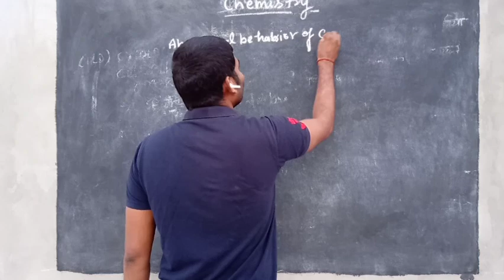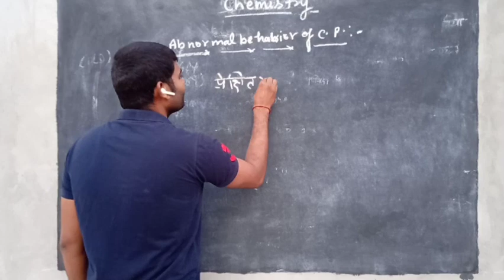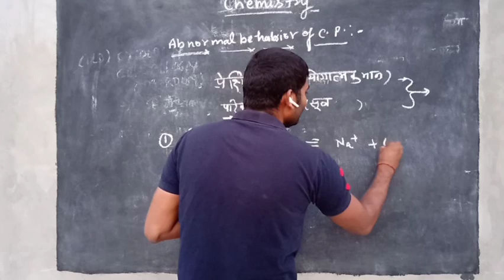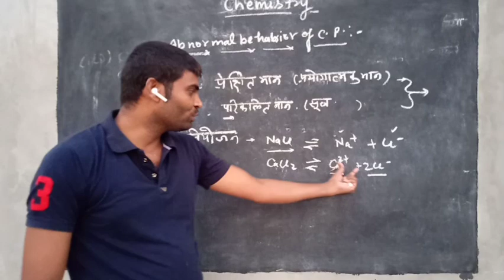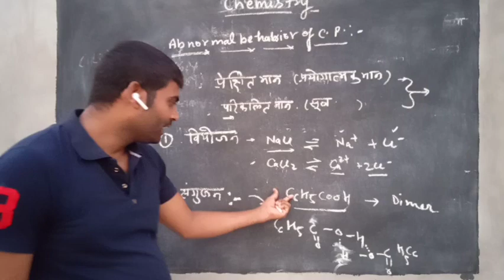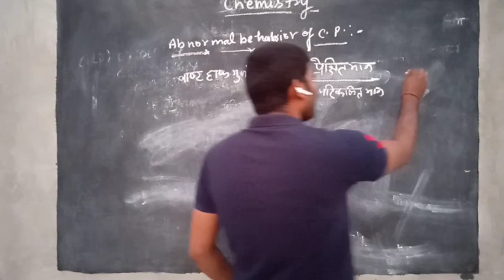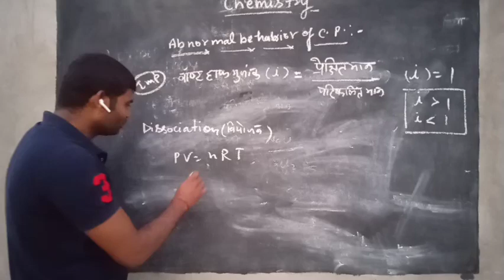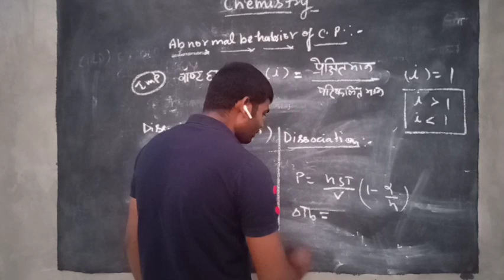Solution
Abnormal behavior of colligative property.